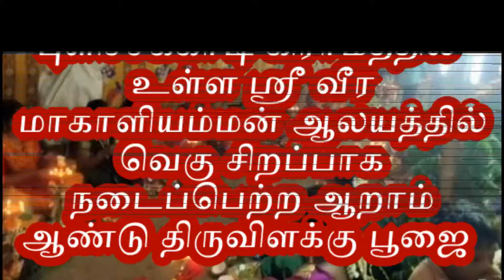புளிச்சக்காடி ஸ்ரீ வீர மாகாளியம்மன் ஆலயத்தில் வெகு சிறப்பாக நடைப்பெற்ற ஆறாம் ஆண்டு திருவிளக்கு பூஜை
திருவாரூர், ஆக. 28 -
திருவாரூர் மாவட்டம் புளிச்சக்காடி கிராமத்தில் அமைந்துள்ள ஸ்ரீ வீர மாகாளியம்மன் ஆலயத்தின் ஆறாம் ஆண்டு திருவிளக்கு பூஜை  108 சுமங்கலி பெண்கள் கலந்துகொண்ட திருவிளக்கு பூஜை வெகு சிறப்பாக நடைபெற்றது.
இப்பூஜையில் 1008 லலிதா சகஸ்ர நாம அர்ச்சனையுடன் திருவிளக்கு வழிபாடு நடைபெற்று மகாதீபாராதனை வழிப்பாடு நடைப்பெற்றது. தொடர்ந்து இந்நிகழ்வில் பங்கேற்ற பக்தர்களுக்கு பிரசாதங்கள் மற்றும் அன்னதானம் வழங்கப்பட்டது.
எண்கன் சிவாச்சாரியார் திருவிளக்கு பூஜையை நடத்தி வைத்தார் அவரோடு ஆலய அர்ச்சகர் நாடாகுடி இராமலிங்கம் உடனிருந்தார். இந்நிகழ்ச்சியை புளிச்சக்காடி கிராம மக்கள் அனைவரும் ஒன்றிணைந்து மிகச்சிறப்பாக செய்திருந்தனர். மேலும் இப்பூஜையில் திரளான பக்தர்களும் பொதுமக்களும் கலந்துக்கொண்டு விழாவினை சிறப்பித்தனர்.